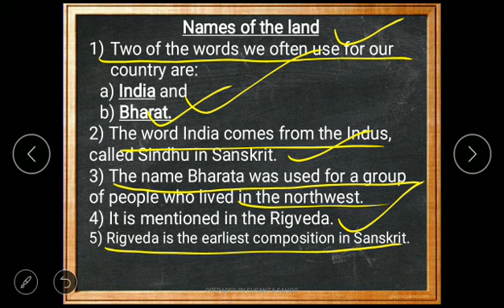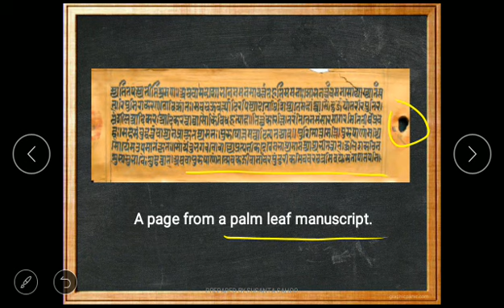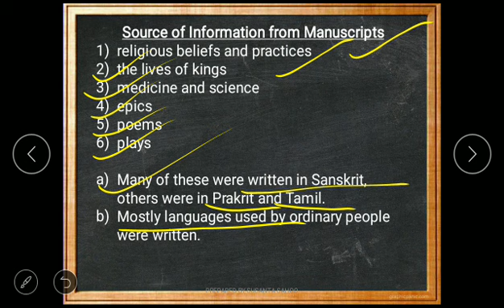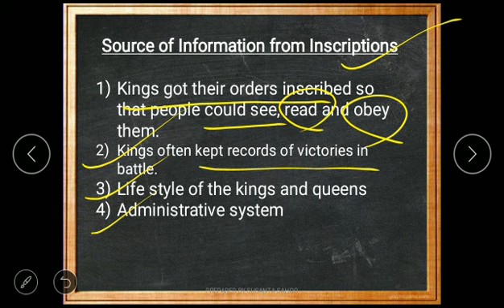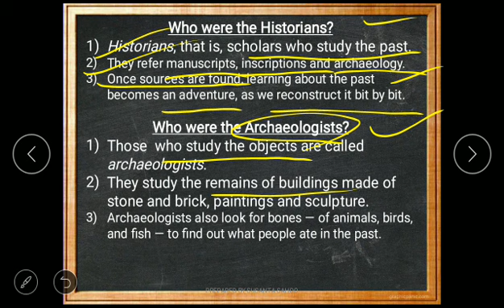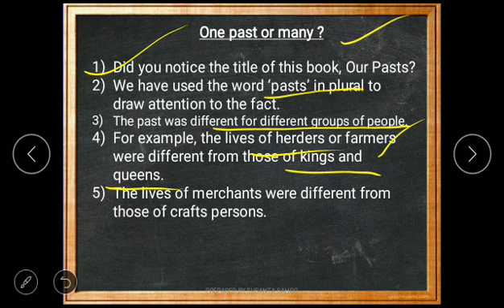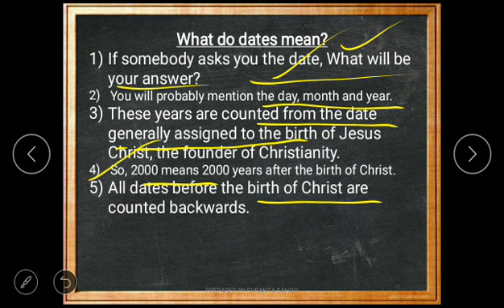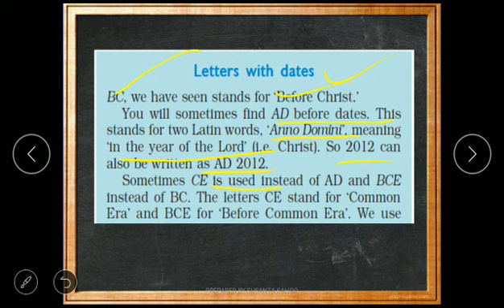6th Class - History - Chapter 1 - What, Where, How and When Part 2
6th Class - History - Chapter 1 - What, Where, How and When

AND

1. Notes:- CLASS-VI to CLASS-VIII

2. Notes:- CLASS-IX and CLASS-X

3. Map Tricks:- Special for CLASS-X

4. Multiple Choice Questions:- CLASS-VI to CLASS-X

5. Time Line of History:- CLASS-VI to CLASS-X

6. Concept Understanding:- CLASS-VI to CLASS-X

7. Question Bank:- CLASS-VI to CLASS-X

8. Questions of Previous Examinations:-
 CLASS-VI to CLASS-X

9. All Social Science Books Class-VI to X:-